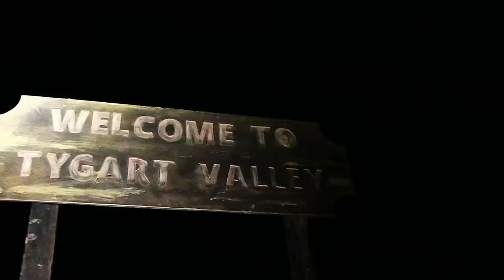Mountain Monsters Season 8 Episode 2 Preview [HD] [2022]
Preview of Season 8, Episode 2 "Cow-Killing Bastard"

Things heat up for the team when Buck realizes that the legendary Grafton Monster has migrated to the Tygart Valley. It’s a monster hunt unlike any other when they stumble across the mutilated carcass of a cow